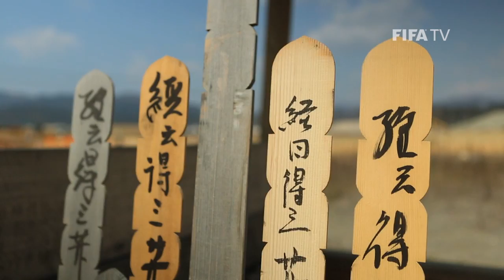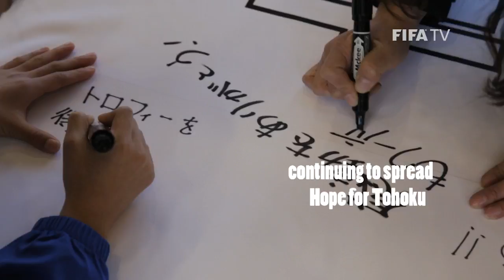Rebuilding Japan welcomes Trophy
The FIFA World Cup™ Trophy Tour by Coca-Cola was in Tohoku, Japan where football, the FIFA World Cup Trophy and a concert helped buoy spirits as the region reconstructs after the earthquake and tsunami.

You can view subtitles for this video by clicking the closed caption button on the player above.

Where is the FIFA World Cup Trophy Tour now?